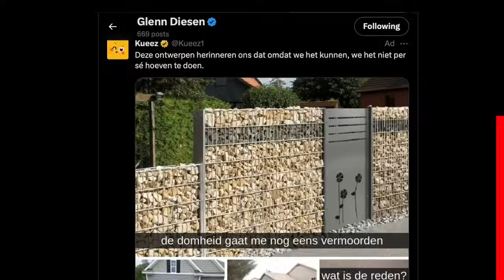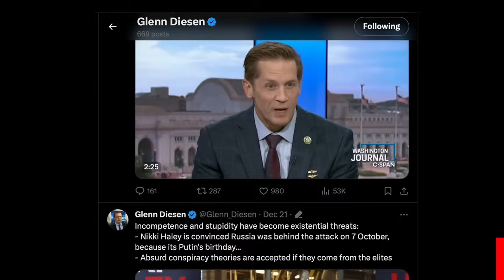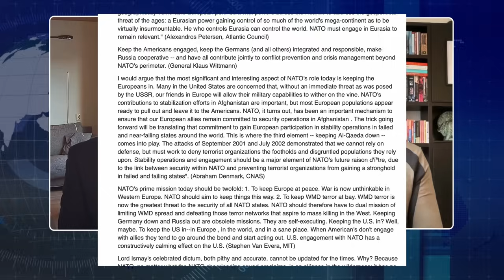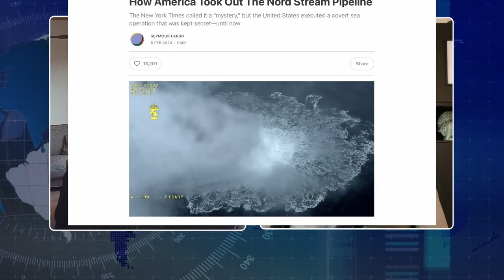Russia is winning the War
Interview with Professor Glenn Diesen.
Step into the world of geopolitics and global affairs as we embark on a riveting journey through the intricate landscape of international relations. In this illuminating YouTube interview, we'll explore a tapestry of thought-provoking topics that reach far beyond the surface, revealing the chessboard of power and strategy on the global stage.

As the conversation unfolds, we'll delve into the profound notion that "Russia is winning the war," unearthing the complexities and implications of this claim. Our discussion will venture into the unsettling realms of the "unprovoked invasion of Ukraine" and the ensuing geopolitical turmoil.

Prepare to navigate the treacherous waters of the "Geostrategic nightmare of America" and draw striking parallels with history as we examine the "Cuba crisis" and its relevance in today's world. We'll dissect the controversial "Nord Stream attacks" and their far-reaching consequences, including the delicate balance of power in Europe.

Amidst the chaos, we'll ponder the rise of "populism" and its impact on global politics, while also contemplating the seemingly unstoppable "reorganization of the global economic system." Brace yourself for a paradigm shift as we explore the "end of the unipolar hegemony of America" and why traditional "sanctions against Russia don't work."

Our conversation will take us on a journey to the heart of the Middle East, uncovering "Russia's comeback" in the region and its implications for regional dynamics. We'll also explore the evolving sentiments towards Israel in this changing landscape.

Throughout our dialogue, we'll unveil the intricate web of "political propaganda" and its role in shaping public perception and international events.

Join us for an intellectually stimulating and eye-opening discussion that transcends mere headlines, offering a deeper understanding of the forces that shape our world and the intricate interplay of nations in the pursuit of power and influence.

Time Stamps:
00:00 Intro
02:30 Who is Glenn
03:45 How to control the narrative
07:25 Russia is winning the War
10:15 Was Russias invasion of Ukraine really unprovoked
14:55 The Geo-Strategic nightmare of America
15:45 The parallels with the Cuban missile crisis
17:15 The Nord Stream attacks and where they fit
24:25 From the Act to the Consequences
28:00 Why Europe is sacrificed on the altar of US hegemony
32:35 Sweeping changes in Europes political landscape
33:45 The unstoppable reorganisation of the global economic system
42:00 The erosion of the rules based order
45:20 The end of the unipolar hegemony
49:35 The illusion of civilisational stability
50:00 Putin, mad man or genius
55:15 Why the sanctions agains Russia don’t work
01:02:55 Russia’s comeback in the Middle East
01:06:38 The changing sentiments agains Israel
01:10:15 Political Propaganda